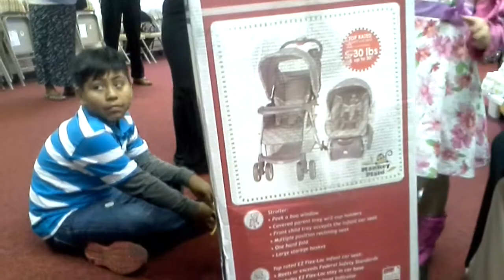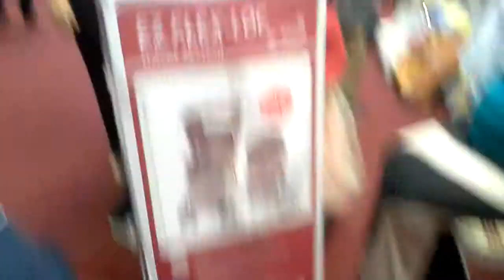Baby shower de Veronica